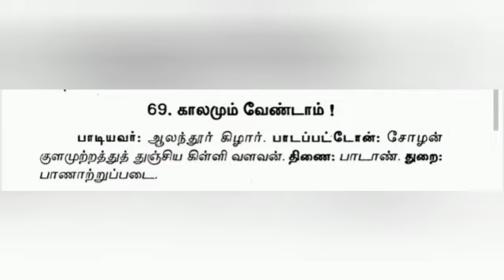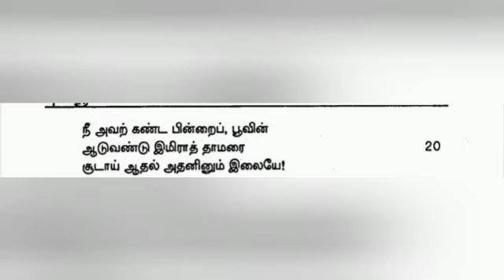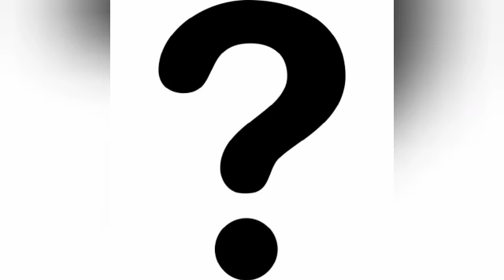புறநானூறு 069 பாடல் விளக்கம் || Purananuru 069 Song Explaination